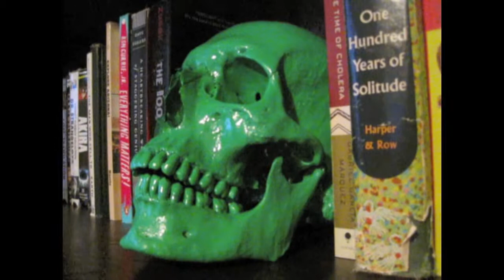34th and Morgan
Song: Polka Dot Dress
Artist: Armando Sciascia